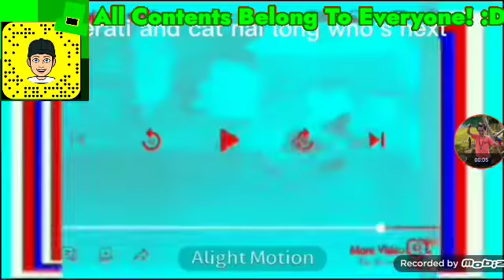I HATE G MAJOR 5 EVEN EVEN EVEN MORE!!!!!!!!!!!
WHAT THE HACK IS AAAAAAAAAAAAAAAAAAAAAAAAAAA